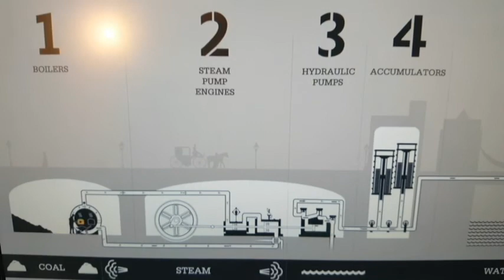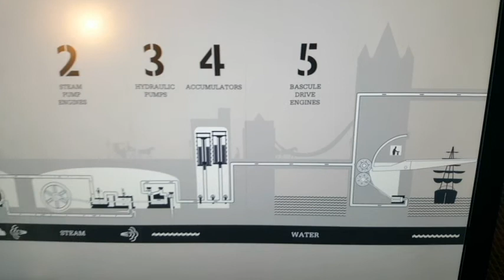Vasile la Londra